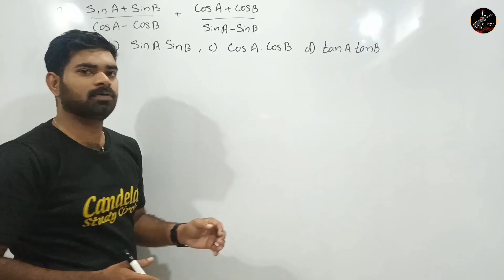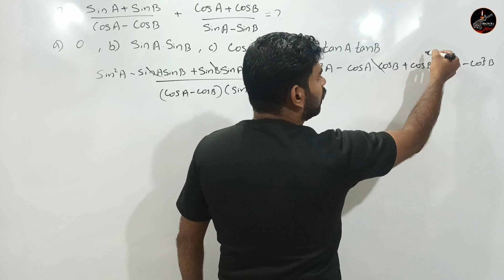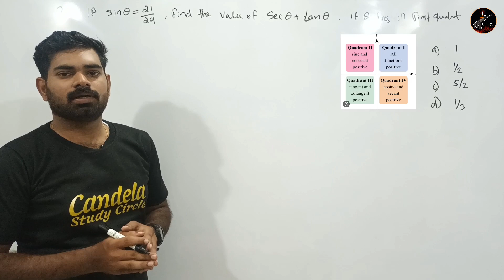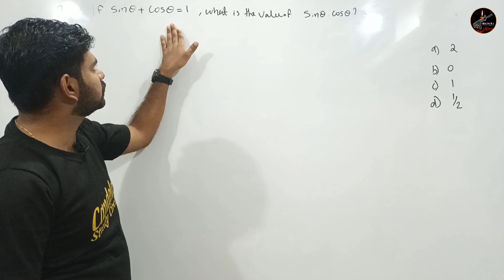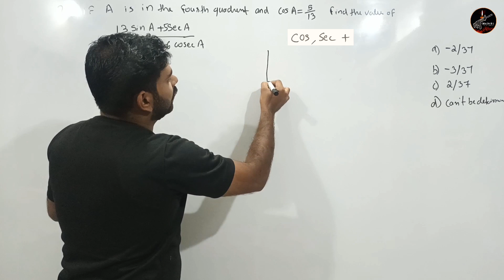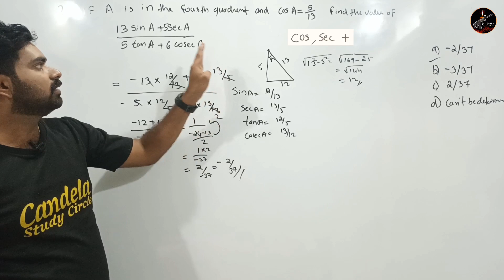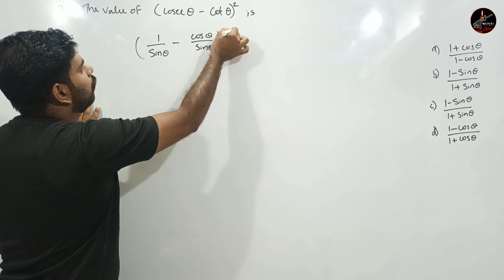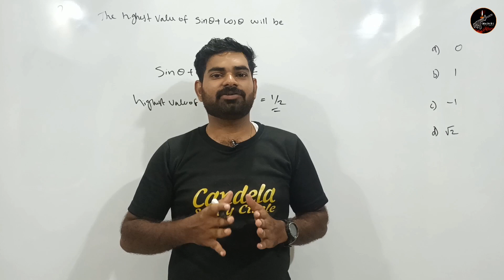TRIGONOMETRY Army, Navy, Air force, Coast guard Previous questions | Malayalam